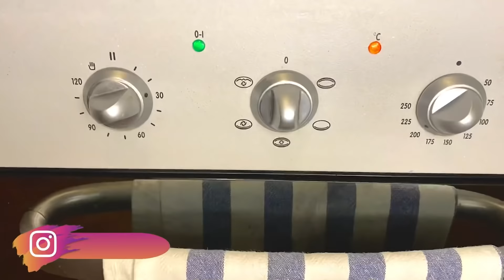Ricetta Involtini di Verza | I Capunet piemontesi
I Capunet piemontesi sono degli involtini di verza ripieni di macinato e verdure. Sono un secondo piatto autunnale o invernale buonissimo, facile da preparare e sano.￼
Essendo però un piatto delle stagioni fredde è anche molto goloso.￼

Il loro abbinamento migliore e del semplice riso bollito in bianco condito con un po’ di burro. Abbinando queste due pietanze insieme si otterrà un piatto unico veramente strepitoso, goloso e che sazia moltissimo.

Ingredienti per 8 o 12 involtini di verza: ￼

- 1 cavolo verza medio grande￼
- 250 g di macinato misto bovino (vitello o manzo) e suino
- 1 carota￼
- mezza cipolla￼
- 1 spicchio d’aglio￼
- 50 g di parmigiano (o grana)
- 2 fette di pan bauletto￼
- mezza tazzina di latte￼
- 1 uovo
- sale, pepe e noce moscata QB￼
- burro e olio Evo per condire￼